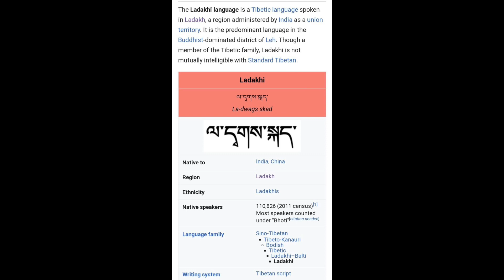Please, pase thakben bondhura// paneer vurji recipe//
bengali lifestyle vlog
paneer vurgi